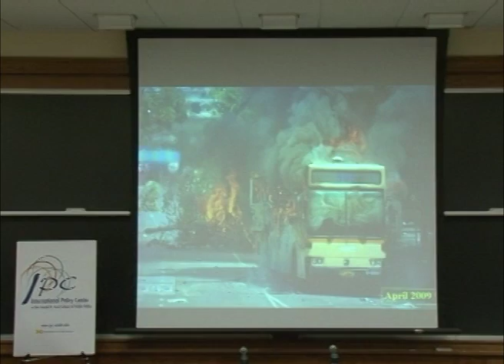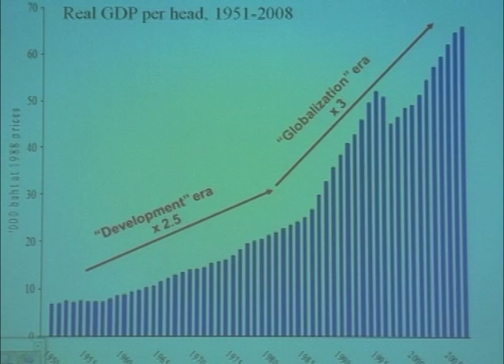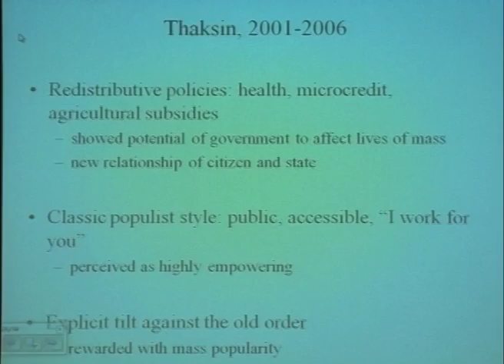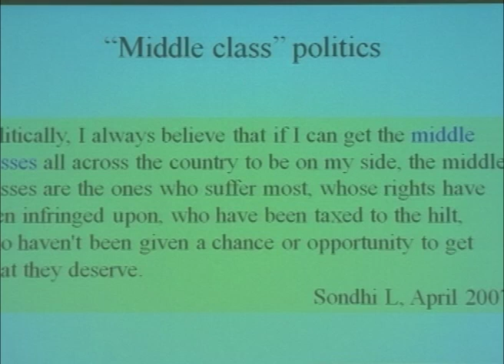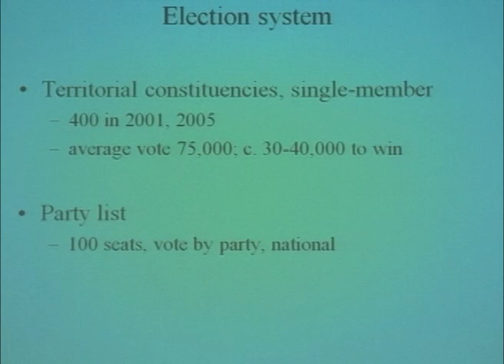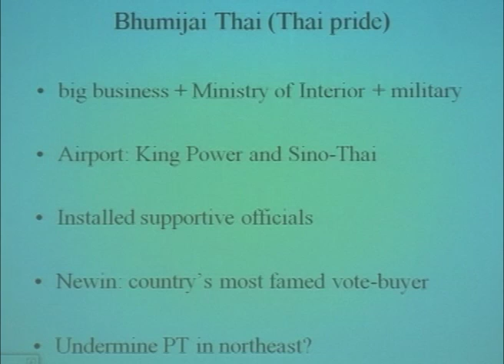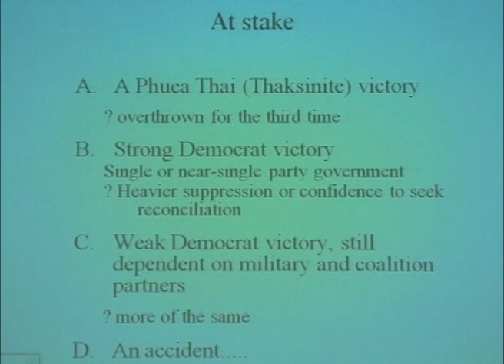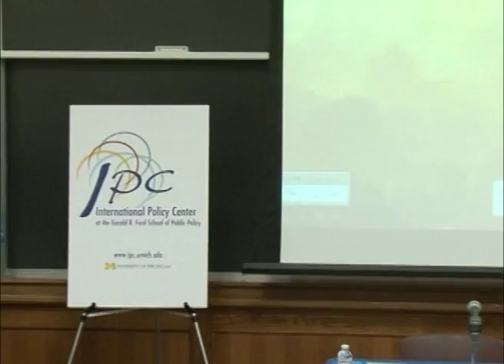Understanding the Colors of Thai Politics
Pasuk Phongpaichit and Chris Baker